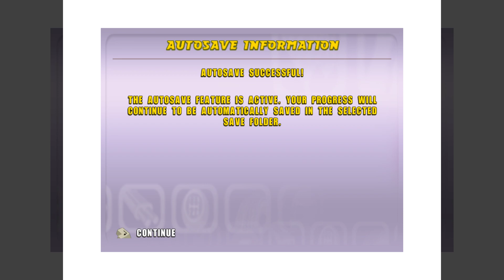액션 걸즈 레이싱 Action Girlz Racing PC버전 플레이 1080p 60fps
슈퍼카트GP 비슷한건데 좀더 먼저 나온거같고 전에 해외직구로 PC버전 딱하나 남은거 운좋게 구했는데 아무리봐도 괜히산거같은느낌
예전에 플레이스테이션2 버전으로 딱한번 한적이 있는데 그때도 이정도로 답답했나 기억이 안나는데 진짜 게임하기 싫게 만들어놨다
슈퍼카트GP도 이렇게 느리적거리질 않는데 빨리 처나갈생각을 안하고 부딪치면 한 2~3초동안 옆으로 움직이질않고 게임이 뭐이럼?
애들마다 고유 특수능력도 없고, 그나마 맵은 슈퍼카트GP 보단 안정감있고 넓직해서 괜찮게 보려고해도 다른데서 너무 이것저것 맘에 안듬
이 게임자체를 없애고 맵만 겉에 그림만 다른걸로 덮어씌워서 슈퍼카트GP에 컨셉별로 하나씩 더 넣지? 트랙만 10개 되도 괜찮은데
해리포터 짭 게임도 그 마녀를 주인공으로 앞세워도 괜찮을법한데 캐릭터 나름 잘만들어놓고 여기저기 제대로 써먹지도못함